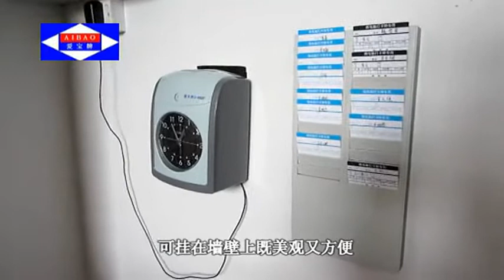打卡鐘 考勤鐘 打卡機 考勤機